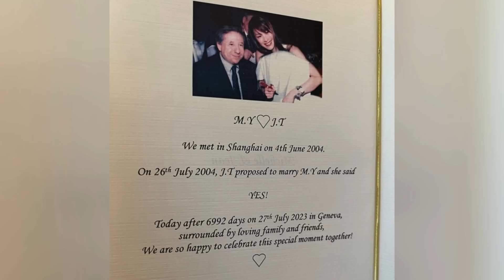【娛樂焦點】楊紫瓊與老公返馬來西亞補擺喜酒，婚禮低調樸素門口婚照超搞笑。黎姿為細佬慶祝生日，黎嬰成功站起跟全家合照。